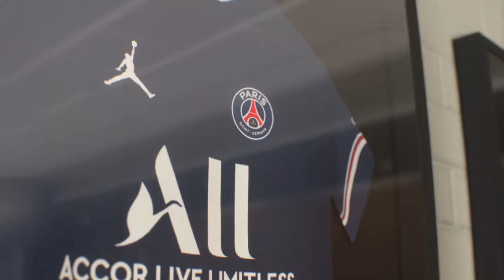We bought Toni Kroos! PSG career mode - ep 5